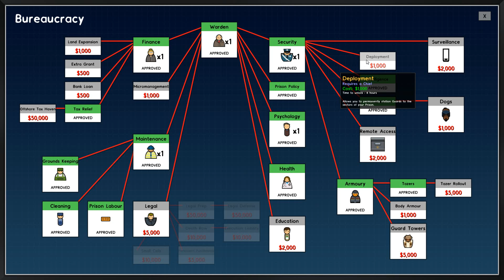Prison Architect Ep.10 (Mysteries)